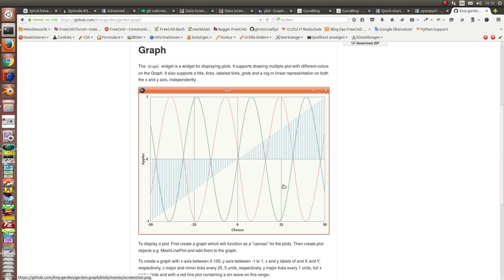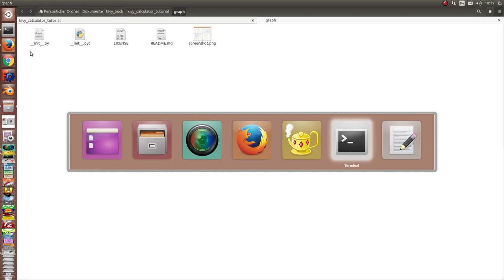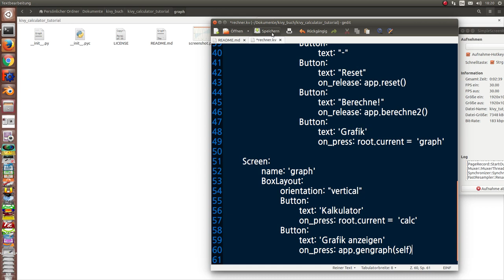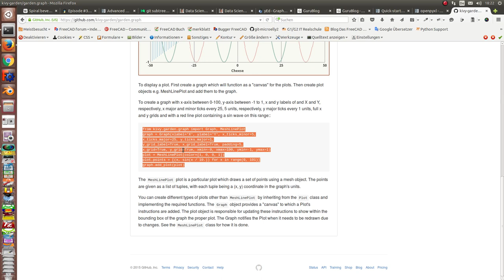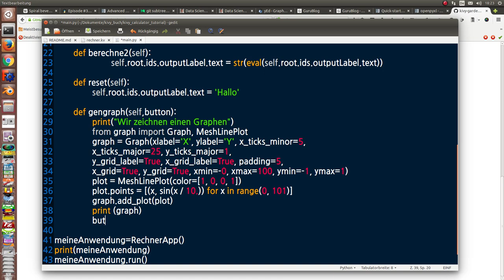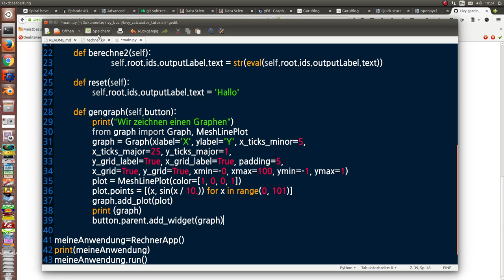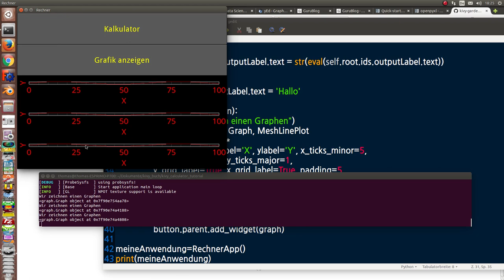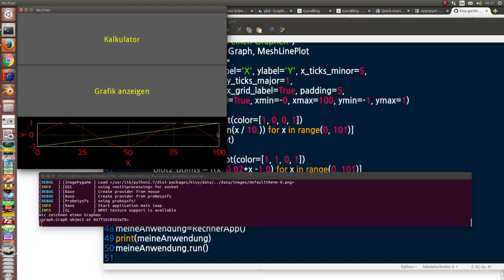Programmieren einer Taschenrechner-App mit kivy -- Teil 7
Einbinden eines Moduls aus dem kivy garden:
Darstellung von Funktionsgraphen